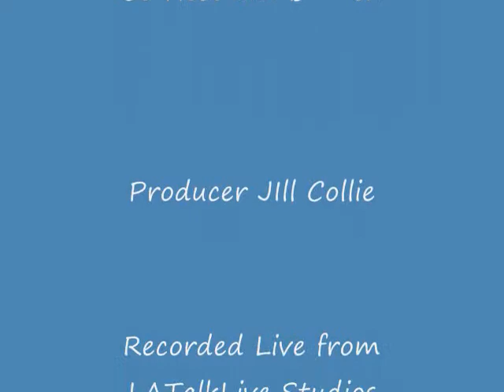Raibon Radio TV-Deonna Raheem sings 'Sweet Thing'.wmv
Episode #50 of "Raibon Radio TV" with actors Kirk & Joni Bovill, Former Miss USA Shauntay Hinton, vocalist Deonna Raheem, Coach Ryeal Simms with co host J.J. Branch